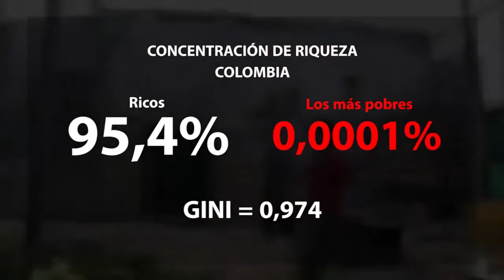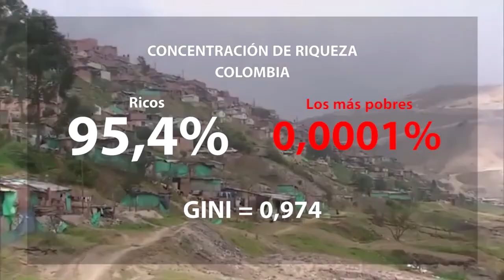¿Cuándo aplanamos la curva de la desigualdad social?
Desnuda, sin apariencias, así quedó nuestra sociedad producto de la crisis de salud pública y económica acelerada por el covid-19. Colombia es el séptimo país más desigual del mundo según el Banco Mundial y la propaganda oficial alcanza a desdibujar, a ocultar, nuestra desfigurada estructura con el simple manejo de cifras, de curvas y de flechas que indicaban la caída de la pobreza.